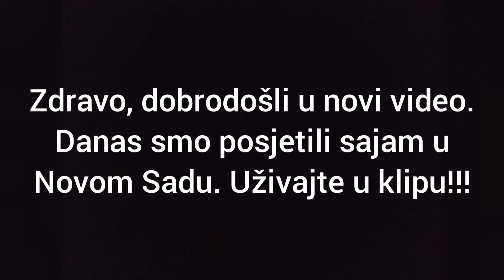Poljoprivredni sajam u Novom Sadu 2024!!!